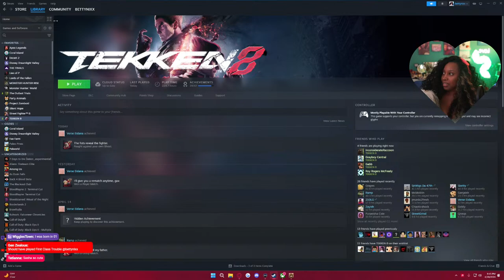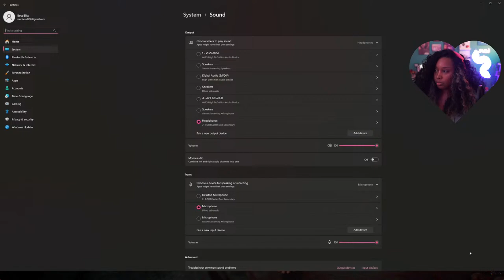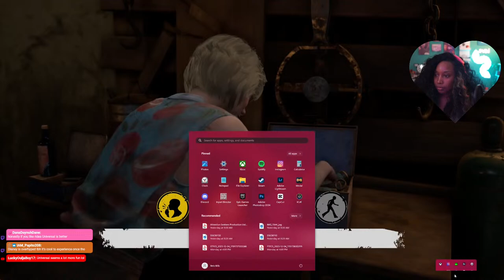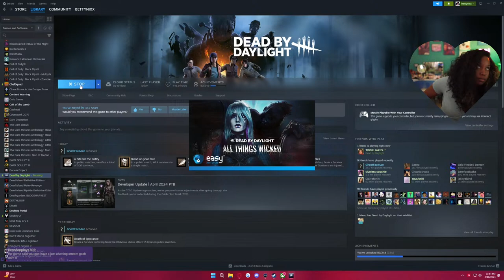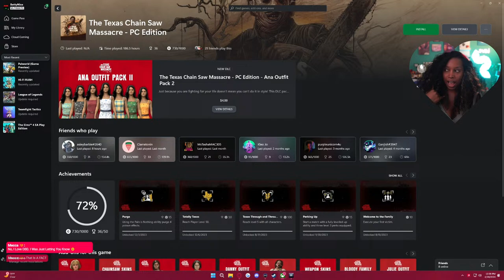I am DONE with Texas Chain Saw Massacre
The game i love to hate has been updated. Is it still lobby simulator???

Yes, it is. Watch as I get progressively irritated with the state of the TCM.